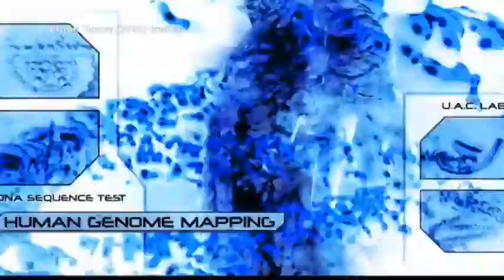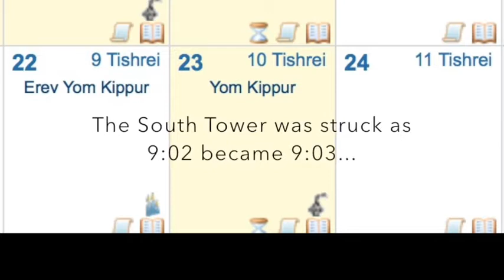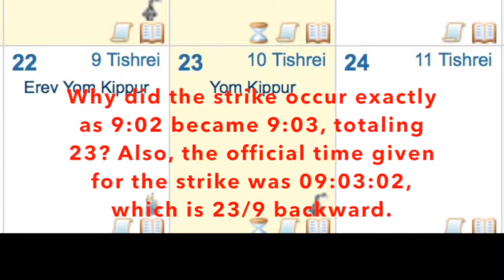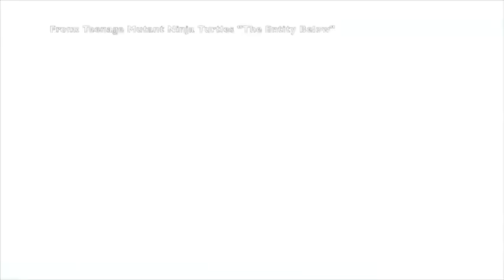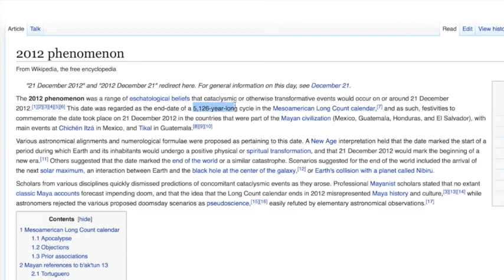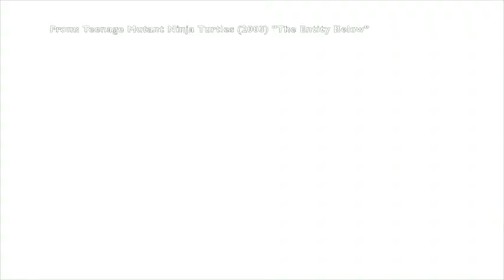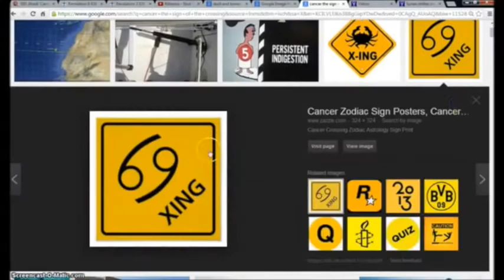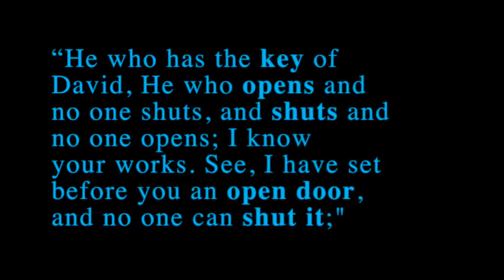September 23, 2015 LAST WARNINGS Descent of Dragon and the Great Crossing to love YouTube 480p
September 23, 2015 heaven earth,UFO,fallen angel, annunaki, Nepalim,